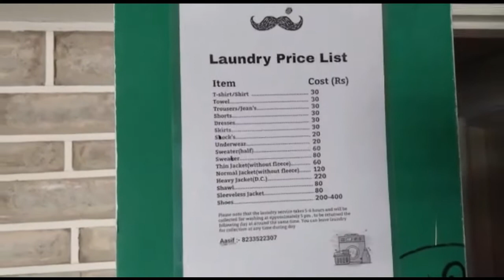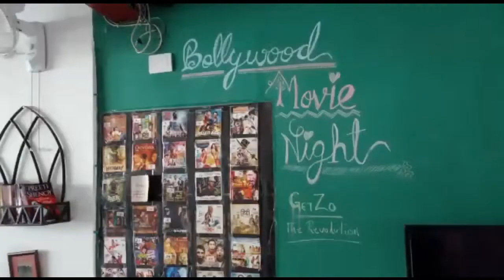MOUSTACHE HOSTEL JODHPUR WALKTHROUGH COMPLETE DETAILS.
Hi this is Shorabh Sharma from Mumbai. Road trip vlogger who is obsessed with clouds, mountains, snows, , desert, wildlife & everything beautiful. Busy exploring myself in this beautiful film called life.